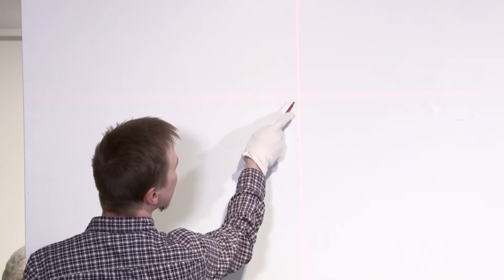Taistelevat Metsot -kirjailija Jouni Tossavainen ja Ferdinand von Wrightin teos Haminalahdesta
Ferdinand von Wrightin elämään perehtynyt, Taistelevat metsot -romaanin kirjoittanut kuopiolaiskirjailija Jouni Tossavainen kertoo Ferdinand von Wrightin Haminalahdesta -maalauksen avulla Ferdinandin elämästä ja taiteellisesta työskentelystä Haminalahden kartanossa.

Wrightin veljesten synnyinkartanoon sijoittuvassa yhdenpäivänromaanissa Taistelevat metsot, Ferdinand von Wright valmistautuu renkinsä kanssa maalaamaan Suomen tunnetuinta lintutaulua Taistelevia metsoja. Samaan aikaan samalla seudulla vaikuttavat kirjailija Minna Canth ja Järnefeltien kulttuuriperhe, jotka tuovat taiteilijan ja hänen renkinsä päivään oman kipakan mausteensa.